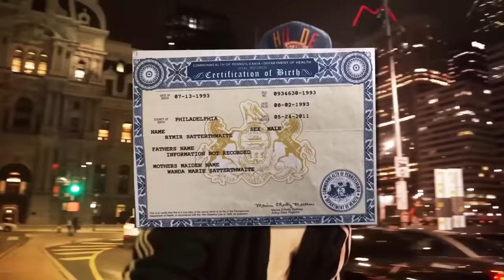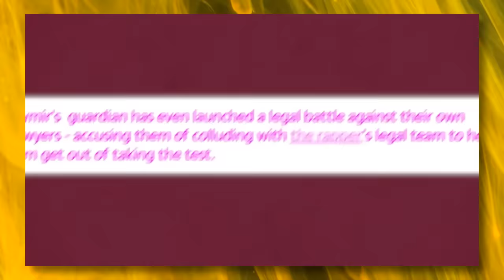Beyonce And Jay-Z To OFFICIALLY Divorce - Jay-Z In Shambles?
The long-awaited moment has arrived, folks. Beyoncé and Jay-Z are presenting a united front in public, yet whispers suggest a simmering conflict behind closed doors, potentially culminating in divorce. Reports suggest that both camps are discreetly divulging information, with Beyoncé's team indicating she's initiating the split, while Jay-Z's side claims he's reached his breaking point. Regardless of the initiator, the inevitable seems to be looming—a purported divorce on the horizon. So, let’s dig deeper into this mess, shall we? What caused all this ruckus in the first place? And what could be the consequences? Let’s find out in today’s video! Now, let’s get going!